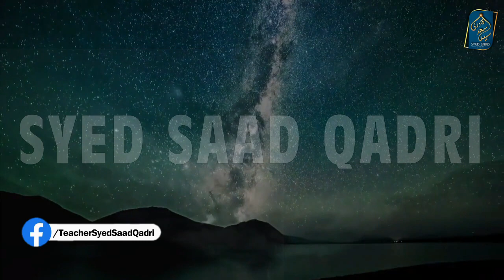Barzakh mein Roohon ki Mulakat Shaheed Bete se Khuwab mein Maap ka Milna Barzakh ki Zindagi Part 28